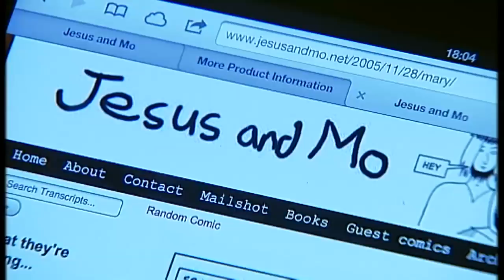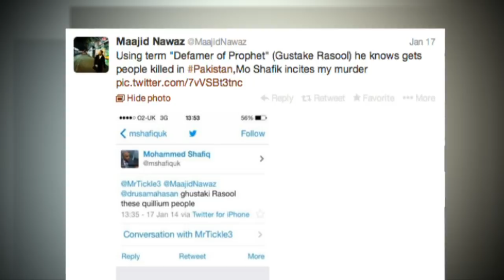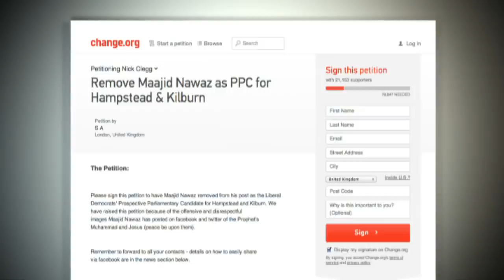'You can not go around... promoting offensive cartoons'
"This is not about freedom of speech - this is about the behaviour of a parliamentary candidate": Mohammed Shafiq from the Ramadhan Foundation says Lib Dem Maajid Nawaz has offended Muslims.Sign up for Snowmail, your daily preview of what is on Channel 4 News, sent straight to your inbox,